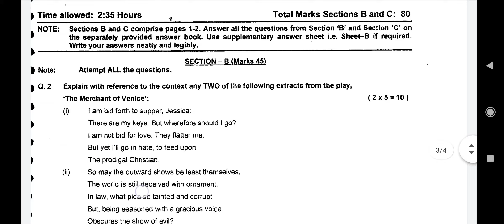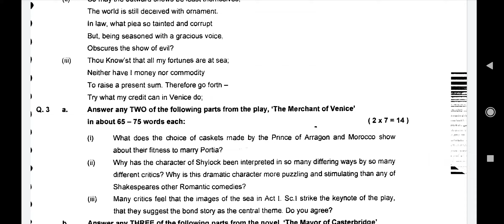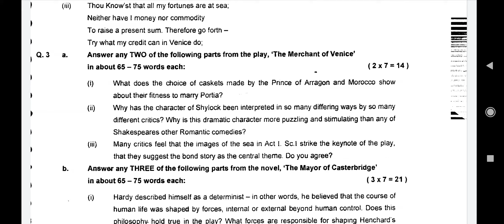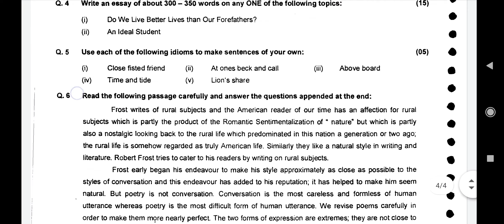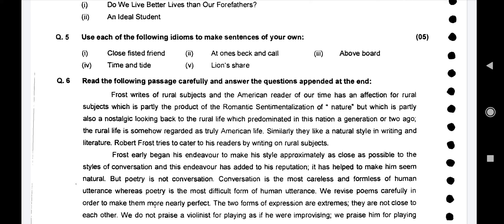Paper Pattern 12th English Elective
Complete paper pattern of English Elective for 12th grade federal board